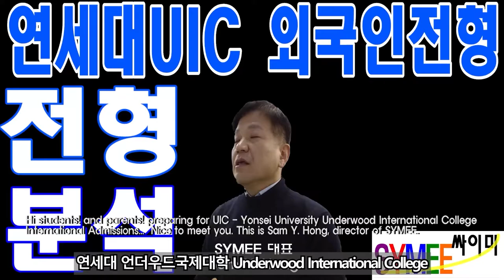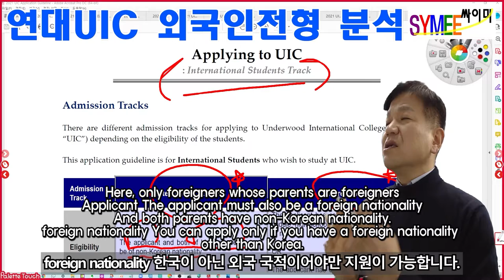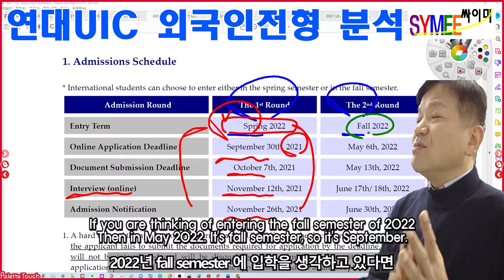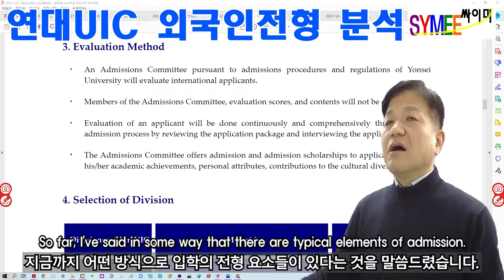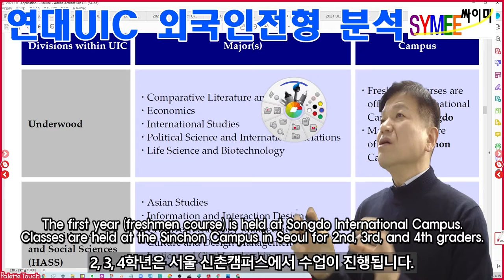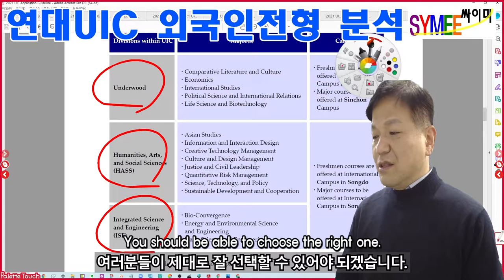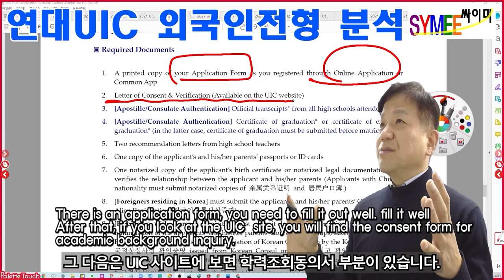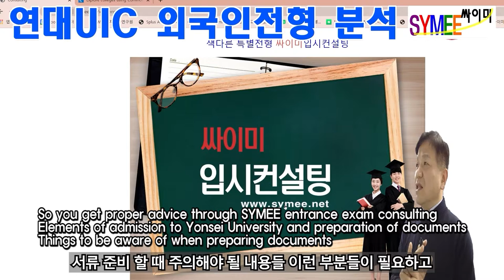Yonsei Univ. Admission for UIC for Foreign Students